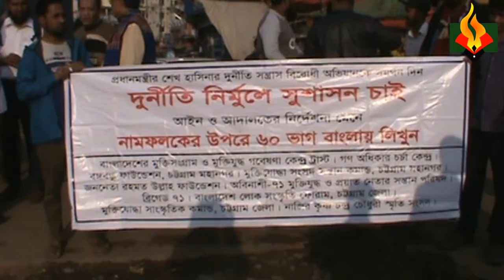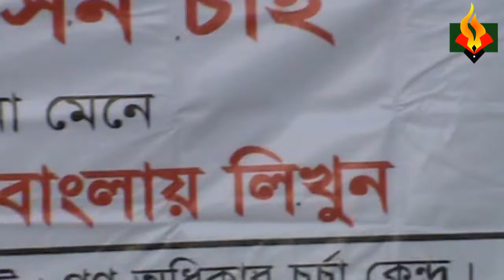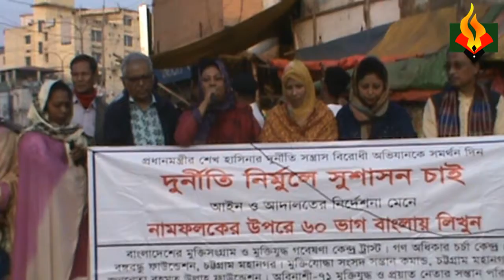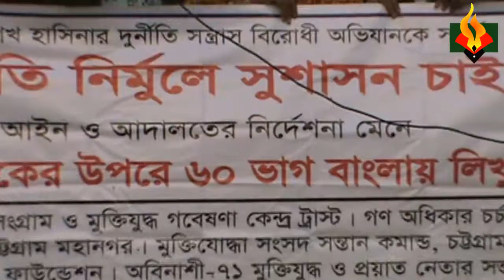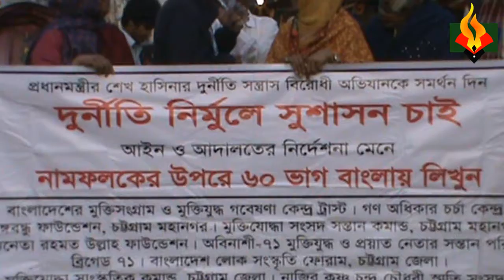বাংলা প্রচলন ও দুর্নীতি বিরোধী অভিযান জোরদার করার দাবিতে অক্সিজেন মোড়ে পথসভা-০৯-০১-২০২০